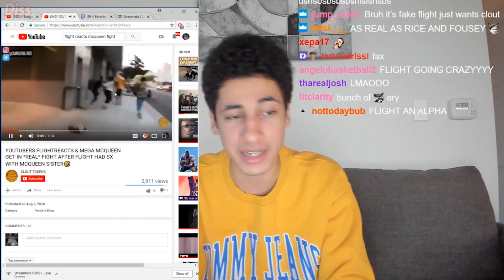TSM HAMLINZ COMES ON STREAM!!! | 8/3/2018 DIss God Daily Stream Highlights #4